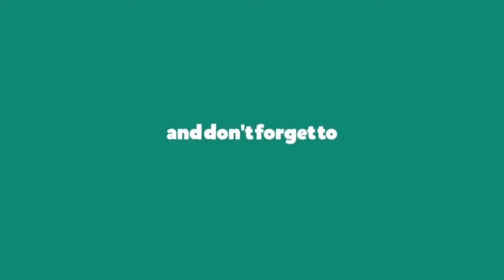Score Hero - Season 15 Level 291 3 Stars Walkthrough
How to perfect stage 291 in Score! Hero